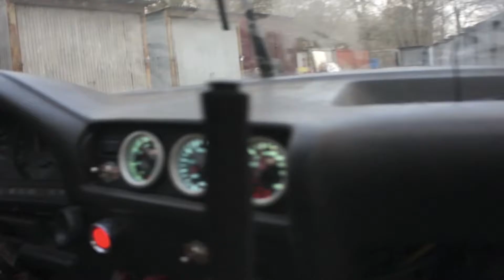Jazda e30 i obniżanie omegi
W tym odcinku:
-Czas na małe zmiany w prowadzeniu kanału.
-Beta upala na śniegu
-Omega trze podłogą o asfalt

Muzyka/Music:
* ihaveface